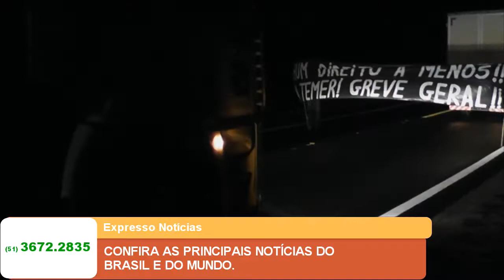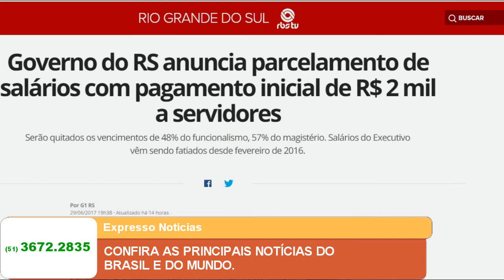EXPRESSO NOTÍCIAS: Confira as principais Notícias do Brasil e do Mundo.